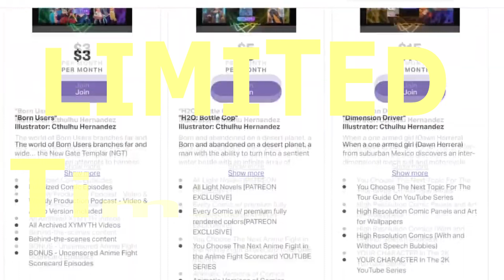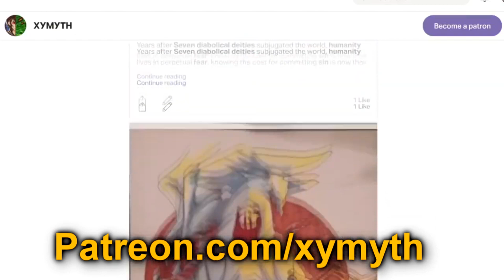Nichijou - Principal vs Deer Full Fight Breakdown - Anime Fight Scorecards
Anime Fight Scorecards is the only show where we take popular fights from Anime and break them down into a point-based system, similar to scoring systems in Boxing and MMA.

Today's Fight Is the Principal vs the deer from Nichijou
Today's Episode covers an anime fight from Nichijou - Part 24

Hosted by Gan Yimke

Guest Staring Andy Lobreasti

Assistant Editor For This Episode: David [GO FOLLOW HIM]

If you want to see this video without all of the weird edits we did to get around YouTube's Automated system, then you can check out that version on our Patreon.  DONATE $5 and get your Anime Fight Scorecard suggestion made into a video here on YouTube[Limited Time Only]

Thank you to all of our Patrons this month. We'll be back with another video soon.